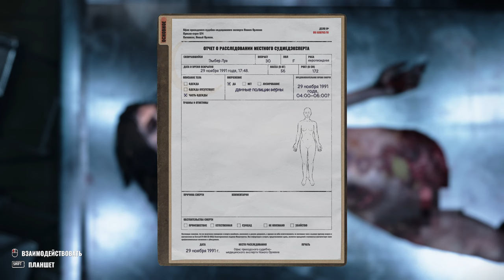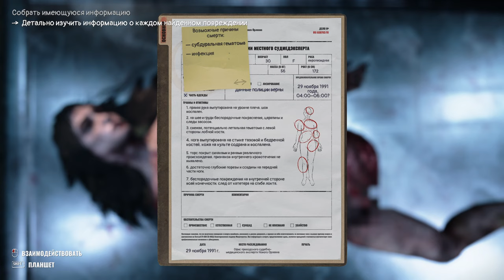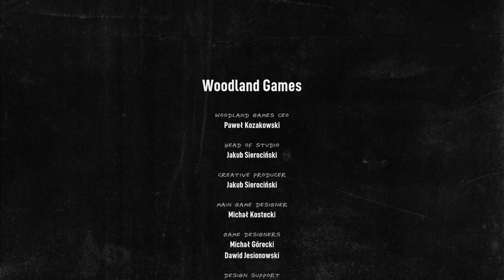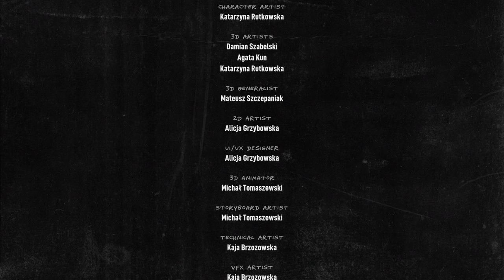Autopsy Simulator ► Прохождение [Часть 6] Финал